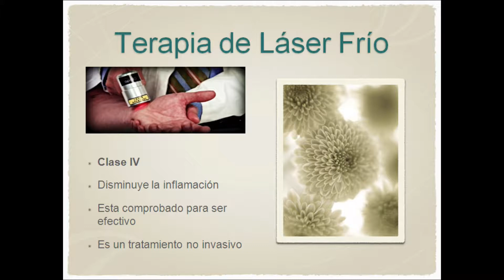Salud en Familia 07-30-17 (4)